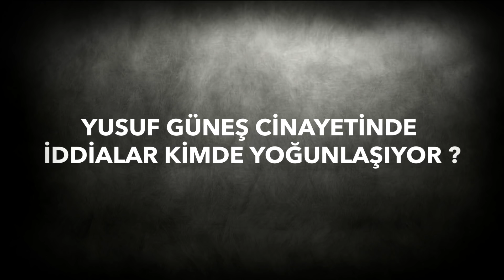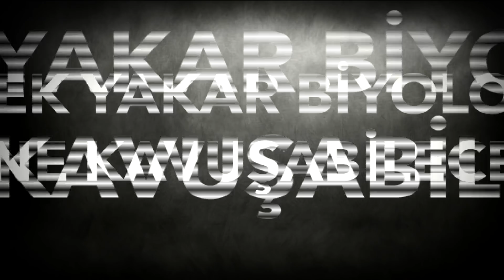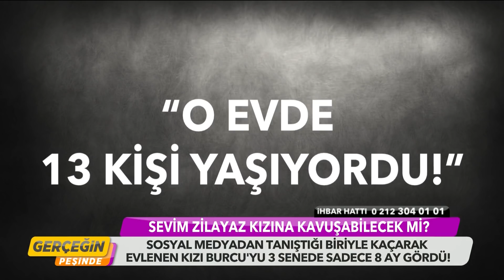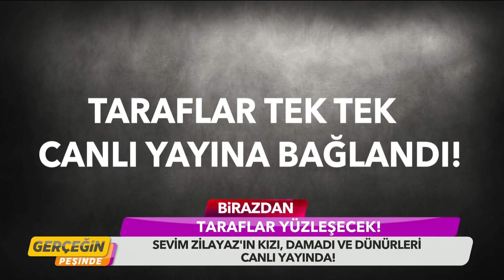Gerçeğin Peşinde 67. Bölüm